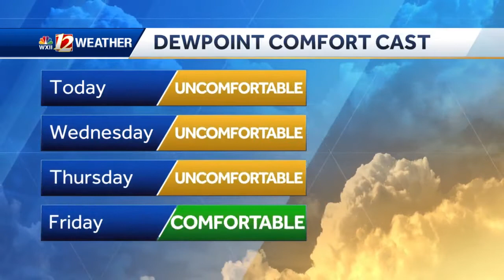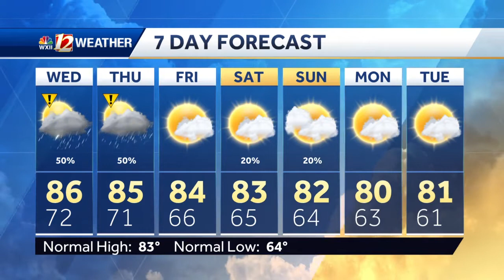WATCH: Staying Muggy with Scattered Storms